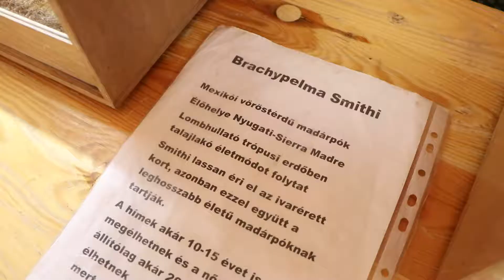Országos rovarkiállítás Dunavarsányban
testközelben a pókkal